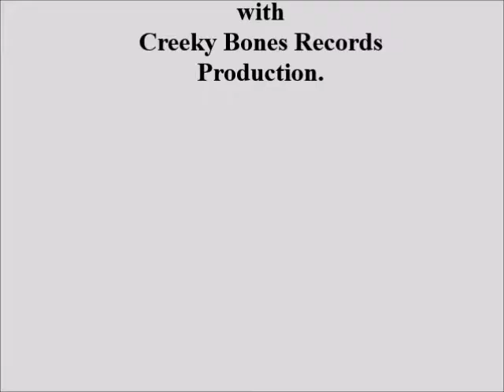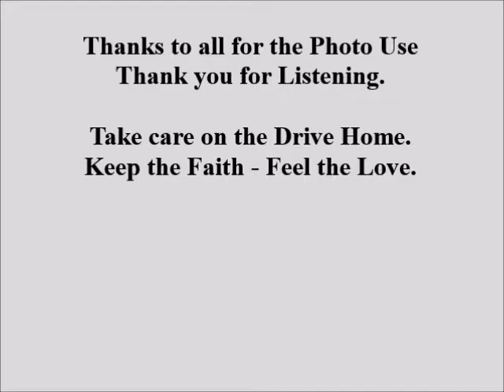In The Arm`s of Colina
Written By                         Dave Ian.
Played By                          Dave Ian & Figment of Imagination.
Played/Recorded on       Yamaha DGX 650.
Recorded at                     My Shed in The Garden Studio.
                                                    England 2016